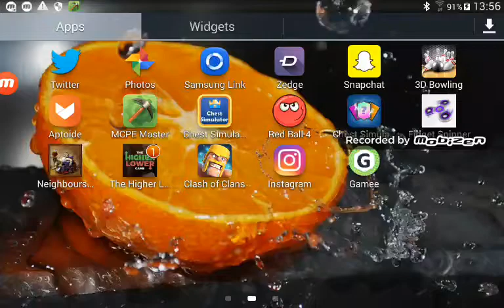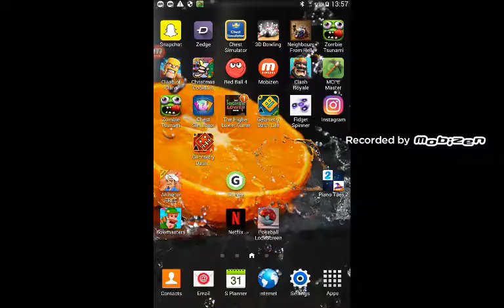O să facem un episot din 2 jocuri episotul 5#